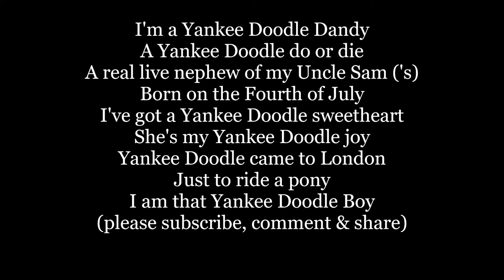I’m A YANKEE DOODLE DANDY George M COHAN patriotic Lyrics Words sing along music song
THE YANKEE DOODLE BOY aka I'm a Yankee Doodle Dandy is a favorite popular USA American patriotic song sing-along words lyrics text by George M. Cohan.
I'm a Yankee Doodle Dandy,
A Yankee Doodle, do or die;
A real live nephew of my Uncle Sam,
Born on the Fourth of July.
I've got a Yankee Doodle sweetheart,
She's my Yankee Doodle joy.
Yankee Doodle came to London, just to ride the ponies;
I am a Yankee Doodle Boy
The Yankee Doodle Boy or I'm a Yankee Doodle Dandy" is a patriotic song from the Broadway musical Little Johnny Jones written by George M. Cohan in 1904